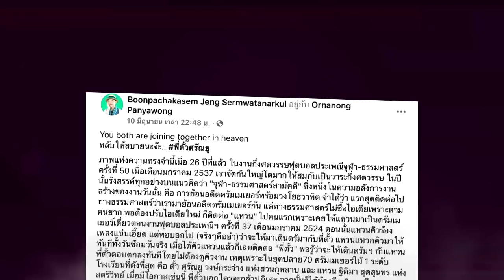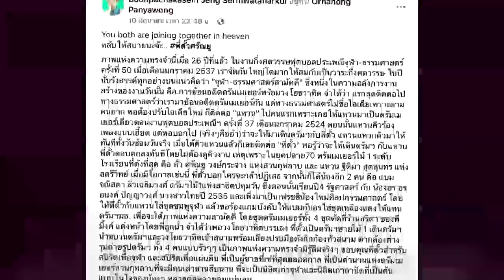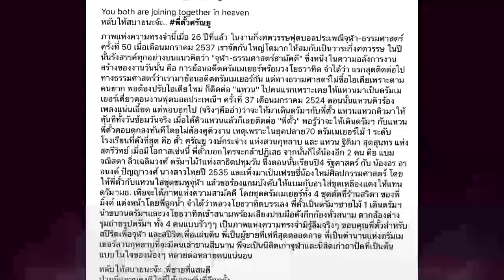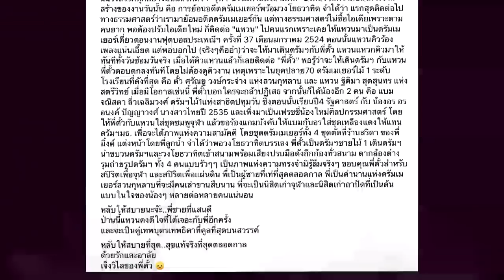เผยภาพหายากเมื่อครั้งอดีต "ตั้ว ศรัณยู" เป็นดรัมเมเยอร์ไม้ 1 แห่งสวนกุหลาบ เมื่อ26ปีก่อน !!!